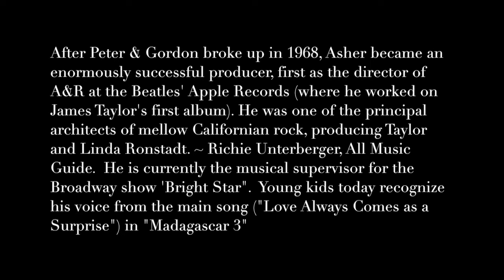Albert Lee and Peter Asher at Muddy Creek Music Hall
Performance on June 19, 2016.  Two legends in the music industry, Albert Lee and Peter Asher bring star power to Muddy Creek Music Hall!